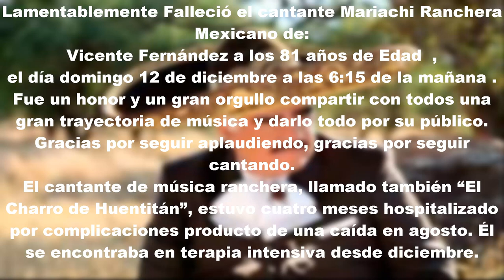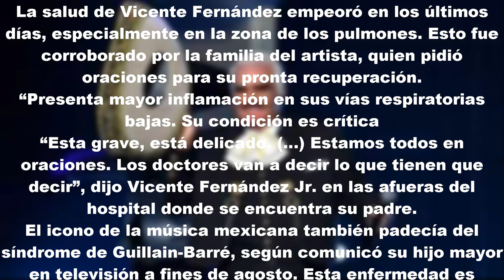Fallece Vicente Fernandez a los 81 Años de edad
Lamentablemente Falleció el cantante Mariachi Ranchera Mexicano de:
Vicente Fernández a los 81 años de Edad  ,
el día domingo 12 de diciembre a las 6:15 de la mañana . Fue un honor y un gran orgullo compartir con todos una gran trayectoria de música y darlo todo por su público. Gracias por seguir aplaudiendo, gracias por seguir cantando.
El cantante de música ranchera, llamado también “El Charro de Huentitán”, estuvo cuatro meses hospitalizado por complicaciones producto de una caída en agosto. Él se encontraba en terapia intensiva desde diciembre.

La salud de Vicente Fernández empeoró en los últimos días, especialmente en la zona de los pulmones. Esto fue corroborado por la familia del artista, quien pidió oraciones para su pronta recuperación.

“Presenta mayor inflamación en sus vías respiratorias bajas. Su condición es crítica
“Esta grave, está delicado. (…) Estamos todos en oraciones. Los doctores van a decir lo que tienen que decir”, dijo Vicente Fernández Jr. en las afueras del hospital donde se encuentra su padre.

El icono de la música mexicana también padecía del síndrome de Guillain-Barré, según comunicó su hijo mayor en televisión a fines de agosto. Esta enfermedad es incurable y afecta al sistema inmunitario atacando el sistema nervioso.
Vicente Fernández nació un 17 de febrero de 1940 en el pueblo de Huentitán El Alto, Jalisco, México. Es interprete de canciones como “Tu Camino y El Mío”, “Perdóname” y “Cantina del Barrio”.

Conocido localmente como "El Rey", Fernández grabó más de 300 canciones, vendió más de 65 millones de álbumes en todo el mundo, ganó tres Grammys y ocho Latin Grammys.

y sentido condolencia a la familia de Vicente Fernández  y Mucha Fuerza para México desde Perú